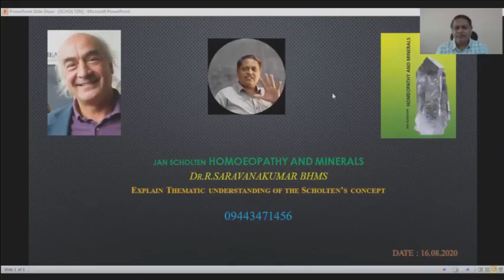BARYTA PHOSPHORICA I Dr.R.Saravanakumar BHMS I Question and Answer session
Homoeopathic remedy